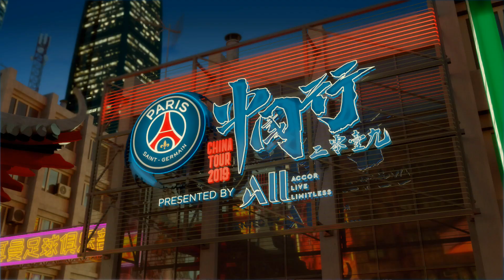SUMMER TOUR 2019 : LE ZAP' - EPISODE 10